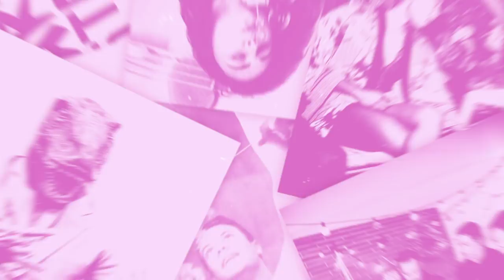Life in the Fast Lane ft. Saweetie | MTV's Greatest Party Story Ever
A night on the town takes a turn when Saweetie and her friends hop behind the wheel.

Animation Director: Juppi Juppsen

Greatest Party Story Ever…And Other Epic Tales showcases peoples’ most outrageous, hilarious, epic tales including everything from debauchery, drunkenness, to even celebrity encounters. The funniest, craziest, most unbelievable stories are brought to life with first-person storytelling & reenacted with their own unique style of animation.